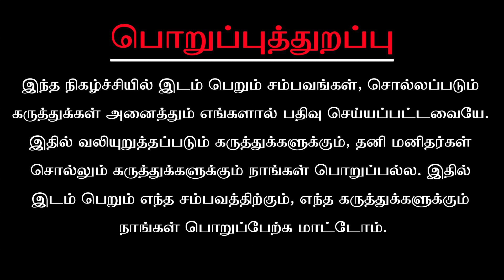மாணவர்கள் தேர்வில் வெற்றி பெற ஜோதிட ரீதியான பரிகாரங்கள் செய்ய பெற்றோர்களுக்கு ஆலோசனை..